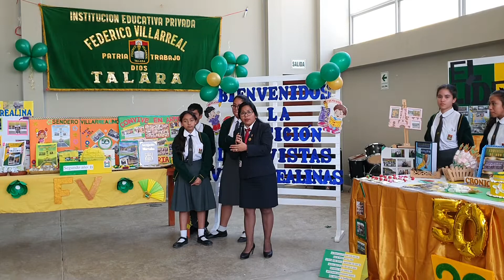Invitación a la Exposición